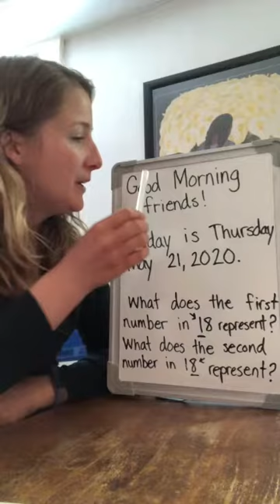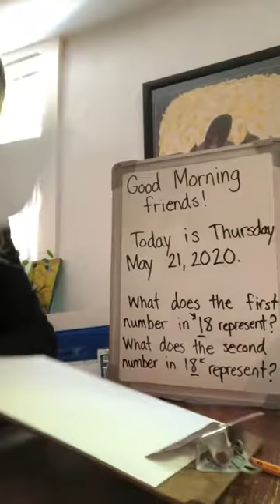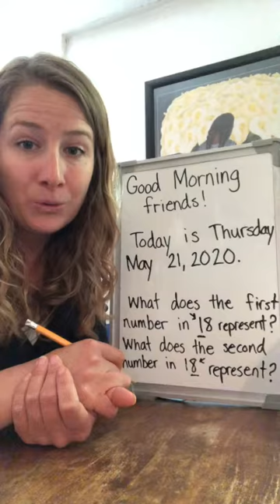Morning Message 5:21:20